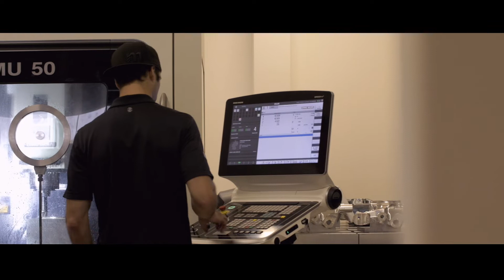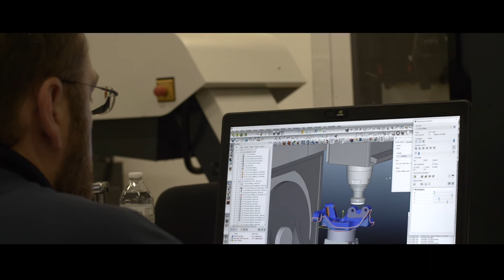Machined Concepts 5 axis CNC machining for Ford Motor Company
Recap on a 5 axis machining project we did with Ford Motor Company a while back.